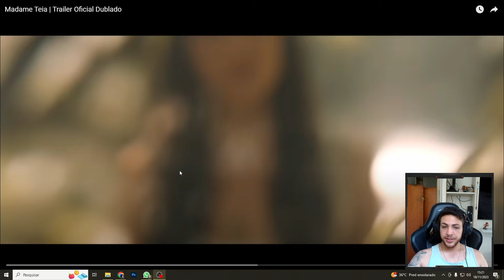REACT AO TRAILER DE MADAME TEIA (MADAME WEB)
Cassandra Webb é uma paramédica de Nova York que começa a mostrar sinais de clarividência. Forçada a enfrentar revelações sobre o seu passado, ela deve proteger três jovens de um adversário misterioso que as quer mortas.